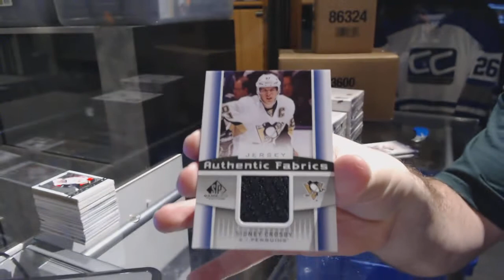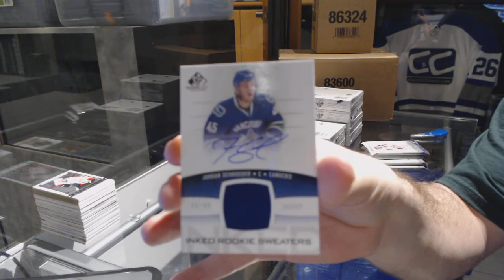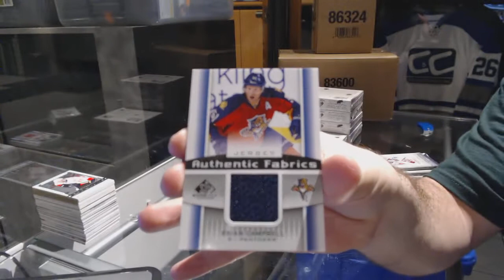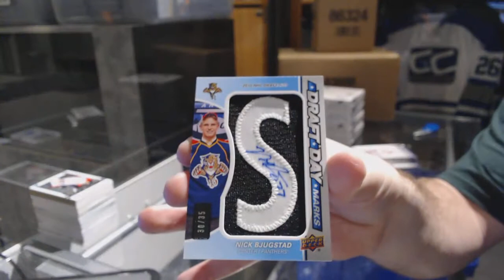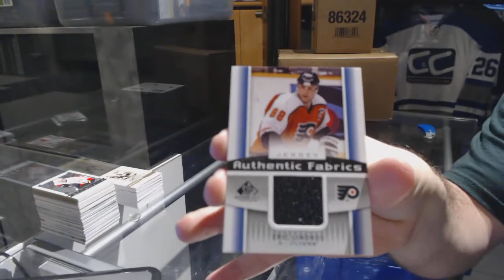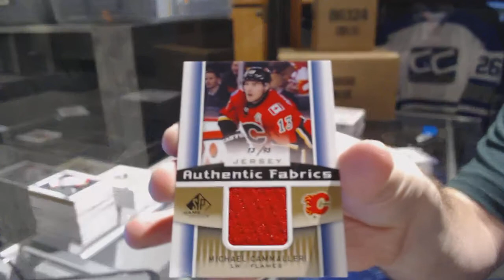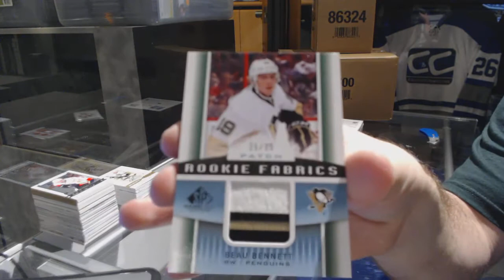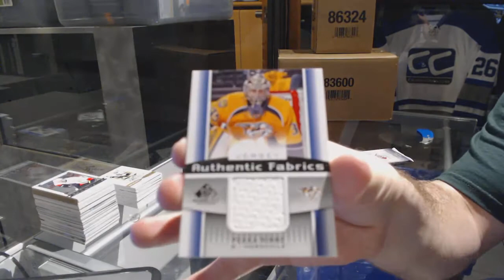13-14 Upper Deck SP Game Used 8 Box Hockey Case Break - C&C GB #6979